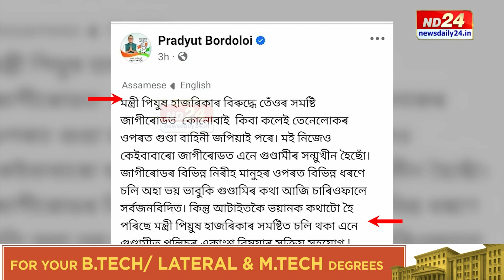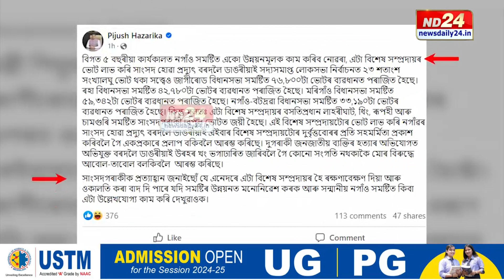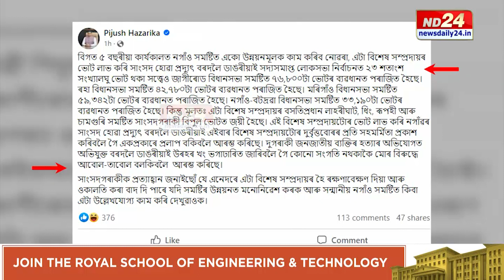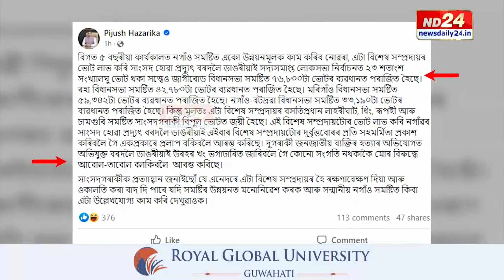বিশেষ সম্প্ৰদায়ৰ ভোটেৰে সাংসদ হোৱা বৰদলৈয়ে মন দিয়ক সমষ্টি উন্নয়নত : Pijush Hazarika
বিগত তিনিদিন ধৰি সামাজিক মাধ্যম গৰম কৰি ৰাখিছে মন্ত্ৰী পীযূষ হাজৰিকা আৰু সাংসদ প্ৰদ্যুৎ বৰদলৈৰ তৰ্কযুদ্ধই। জাগীৰোডত মন্ত্ৰী পীযূষ হাজৰিকাৰ গুণ্ডাগিৰি চলে বুলি সামাজিক মাধ্যমত লিখি তৰ্কযুদ্ধৰ সূত্ৰপাত ঘটাইছিল সাংসদ প্ৰদ্যুৎ বৰদলৈয়ে। বৰদলৈৰ অভিযোগৰ পাছতে সামাজিক মাধ্যমতে ওলোটাই প্ৰত্যুত্তৰ মন্ত্ৰী পীযূষ হাজৰিকাৰ। কলে – 'বিশেষ সম্প্ৰদায়ৰ ভোটেৰে সাংসদ হোৱা বৰদলৈয়ে মন দিয়ক সমষ্টি উন্নয়নত।'

▶️ ৰাজপাট কাৰ?